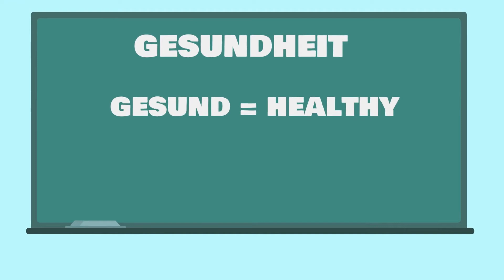GESUNDHEIT: Why We Sneeze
Sneezing is something that all people, and even some animals, do. And we've also often heard someone exclaim "gesundheit" after another person sneezes. What's up with that? We explain it and also the process of sneezing here @So That's Why.